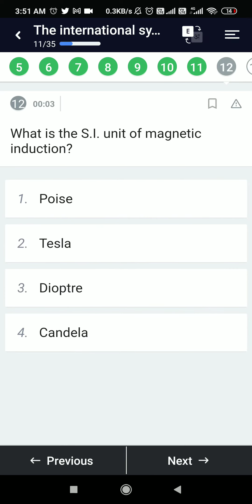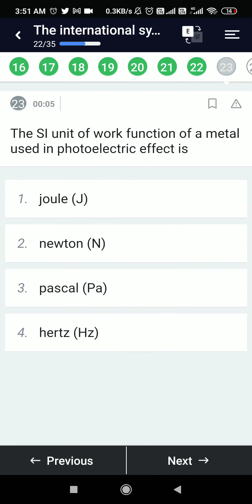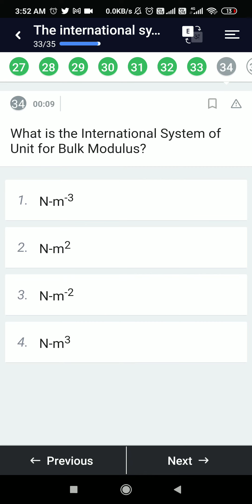Dimensions of Physical Quantities | NDA MCQs | Physics